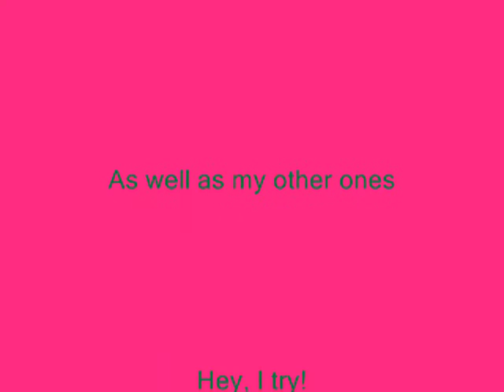I am what I am....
Yeah. So I have been making slideshows about celebrities and my friends for a while now. I have decided to make one about me.